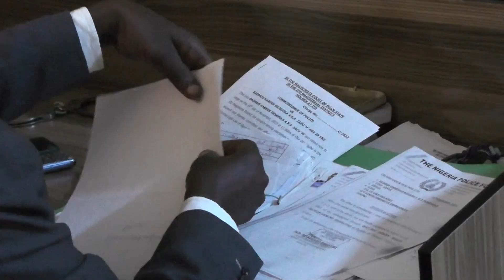ALLEGED ASSAULT/STEALING - PORTABLE ARRAIGNED, GRANTED BAIL